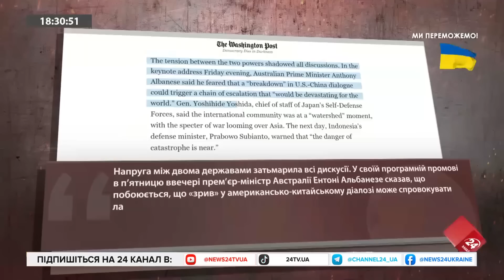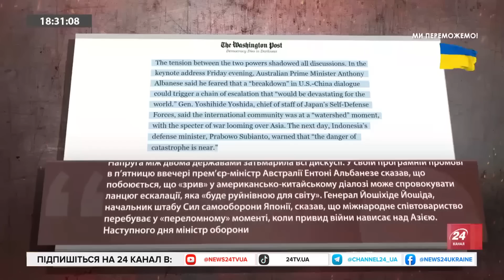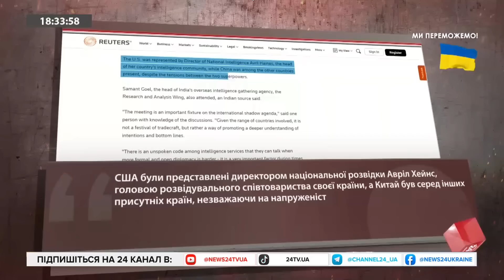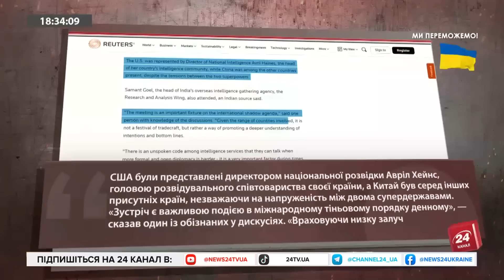КИТАЙ хоче ПОСЕРЕДНИЦТВА у війні / СІ змусить ПУТІНА вивести війська? / РЕЗНІКОВ здивував прогнозом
Міністр оборони України Олексій Резніков в інтерв’ю виданню The Straigts Times заявив, що Україна готова прийняти Китай як посередника у мирних переговорах щодо закінчення війни лише в тому випадку, якщо Пекін зможе змусити РФ звільнити усі захоплені нею території.